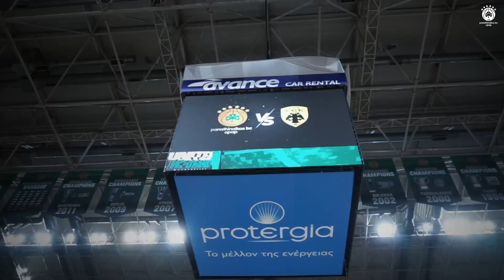Panathinaikos BC OPAP - AEK BC 78-72 | Behind the scenes | Playoffs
Panathinaikos BC OPAP - AEK BC 78-72 | Behind the scenes | Playoffs - Game 1

Παναθηναϊκός ΟΠΑΠ - ΑΕΚ 78-72 | Παρακάμερα | Playoffs